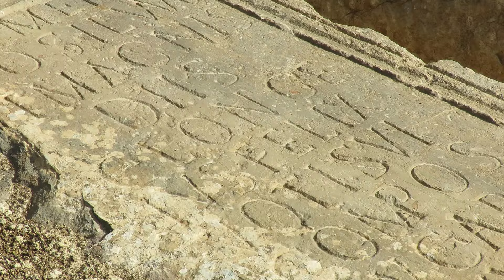دخلنا جبل جزائري ملئ بالكنوز والدفائن القديمة